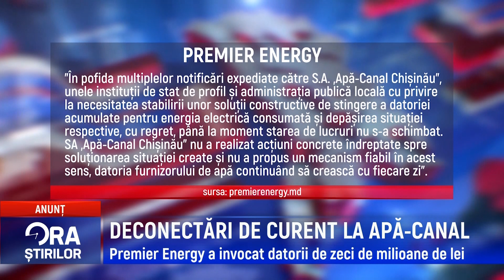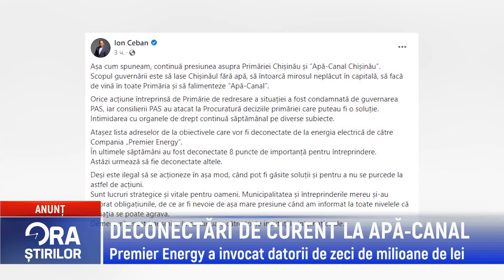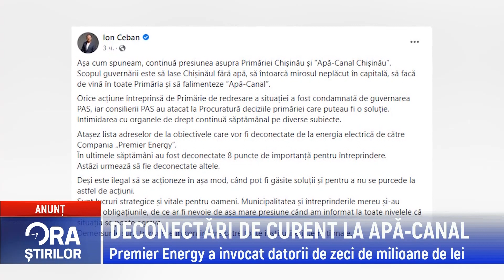DECONECTĂRI DE CURENT LA APĂ CANAL